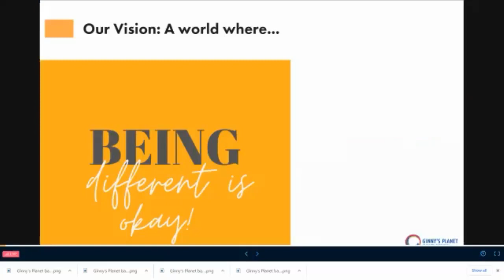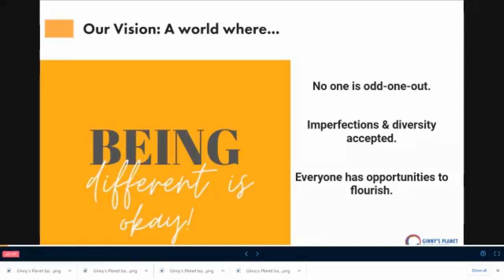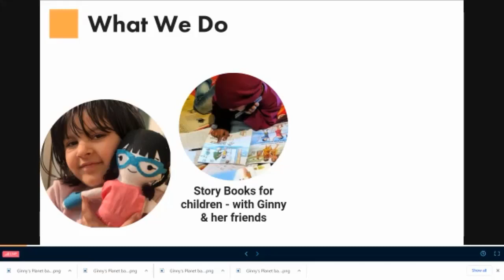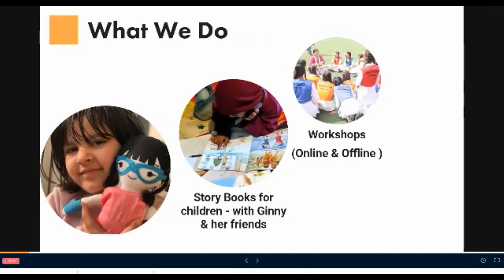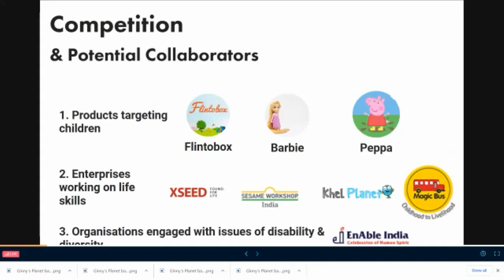Introducing Ginny's Planet: A world of dolls, puppets, stories, workshops and conversations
We are building a world where nobody feels like an odd-one-out. Ginny's Planet nurtures empathy​, respect for diversity​, & spirit of inquiry​ through workshops, dolls, stories, & more.